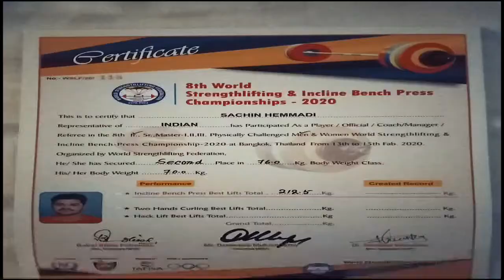8th WORLD STRENGTHLIFTING & incline bench press championship -2020,silver medal by "sachin hemmadi".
8th WORLD STRENGTHLIFTING & incline bench press championship -2020,silver medal by "sachin hemmadi".
"Support all the champions founds near you" .
Congratulations to-Sachin hemmadi(ranebennur, karnataka,india)
to the medal and making our nation proud.
Keep 💐💐💐💐.

This vedieo is made to give a tribute to indian athlete "sachin hemmadi" who have won silver medal in strength lifting & incline bench press in 76kg category.

Music in this vedieo :- popcornmonkeytiger team

Music in this vedieo is belong to below mentioned ones

Song  :- MaadevaArtistCharanRaj
Album :- Popcorn Monkey Tiger
Licensed to YouTube byOne :- Stop Music Bhd Malaysia (on behalf of PRK Audio); ASCAP, and 1 Music Rights Societies